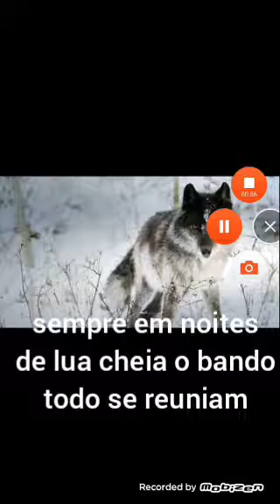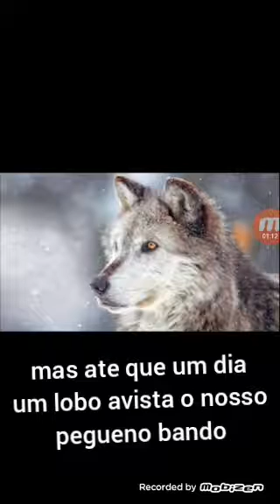a triste historia de um lobo